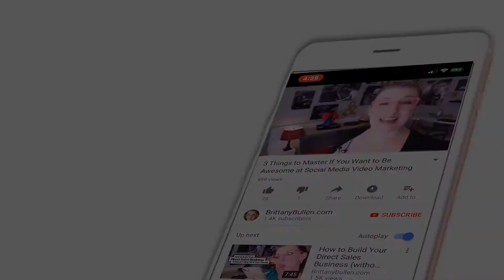Wayfair is Making a BIG Marketing Mistake... are You?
Want to make sure the people who stop by your website... I dunno, maybe actually BUY some stuff? 🤯

If you're a business owner, I sure hope so!

The other day I was lusting after some couches on Pinterest and saw a Promoted Pin from Wayfair that featured a couch I thought was super cute. In this video, I'll tell you what they did that cost them my business, and how you can avoid making the same mistakes in YOUR marketing.

❤️BB

P.S. Want to check out the resources I mentioned in this video? Here are the links:

✅ Free Book, “Personality Marketing: Join Your Industry’s A-List by Embracing Your Inner Nerd”

P.P.S. Somebody out there is looking for you. Want to make sure they find you? Answer three questions and my automated Strategy Generator will tell you EXACTLY what to focus on next!